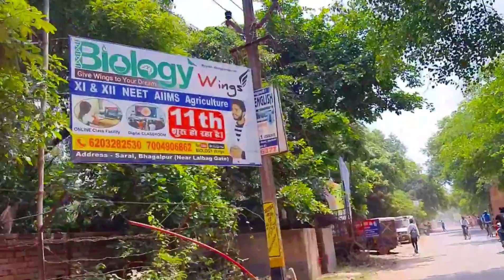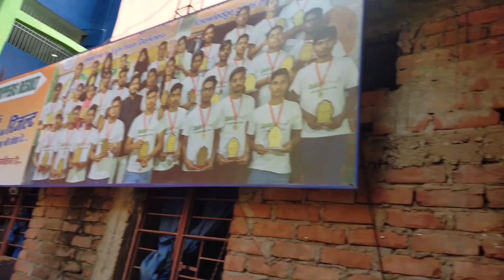🔥जरूर देखें 🔥Biology Wings Vlog | Bhagalpur By Prabhat Sir | Shyam Tiwari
In this video important conversation with Prabhat sir director sir of @BIOLOGYWings  an excellent biology institute of bhagalpur for 11th & 12th Gives Wings to your dreams

A Formal talk with Prabhat sir on this topic:-

0:00 How to qualify NEET  in First attempt
5:00 What is Biology
10:00 Why we have to learn biology
15:00 How to be successful in life
20:00 What is love
25:00 Relation between love and heart
30:00 Scopes in biology
35:00 Love Heart Success
40:00 Why boys attract in young age

Videos of Other Famous Coaching institutes of bhagalpur :-

Some Realated Tags:-

world of physics bhagalpur
world of physics
Science Sangrah
Hindi by Anu sir
Naukri Physics Bhagalpur
Naukri Physics By Jp Ujala sir
eklavya english classes bhagalpur
cnm chemistry bhagalpur
eklavya english bhagalpur
k raj mathematics bhagalpur
tahsin tutorial
eklavya english
shyam tiwari
concept of physics by lalan kumar
tahsin tutorial chemistry
reshmi chemistry classes bhagalpur
kraj mathematics
Khan GS Research Centre
jp ujala physics bhagalpur
amogh mathematics classes
lalan sir physics bhagalpur
ak aman bhagalpur physics
sv chemistry bhagalpur
eklavya
lakshya point coaching centre
ak nirala english classes bhagalpur
k. raj mathematics classes